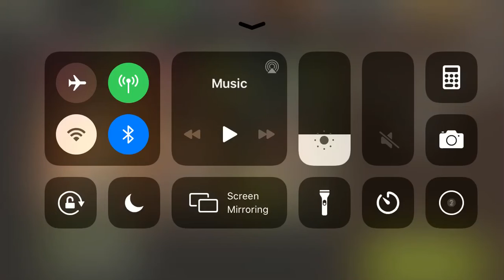NML - MM50 - Blow Through